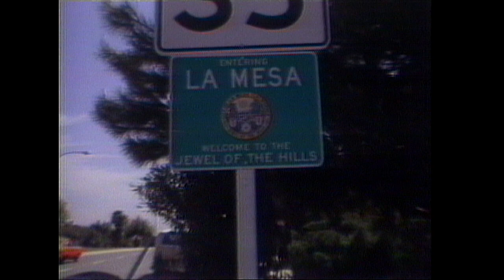Nielsen Family | Real People | George Schlatter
Meet a Nielsen family from southern California who sound off on the sometimes unpopular Nielsen TV ratings and how television fits into their lives.